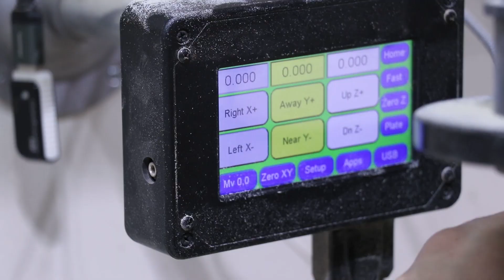Wooden Toys a beginner CNC project that sells!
Cars, Trucks and Planes: Another beginner CNC project that sells at your holiday market! These can also be easily made using the bandsaw or a scrollsaw! Join Alex as he walks you through creating these easy montessori inspired toys that will bring out the kid in you. Makemas 2023 continues!
The CNC blank is made from 12in W x 22in L 3/4in Knotty Pine. Used a 1/8 down cut bit.

Featured Products/tools:
@NextWaveCNC Shark SD120, @PDXORIGINALS#pdxoriginals woodjuice @StarbondAdhesives Medium CA Glue.